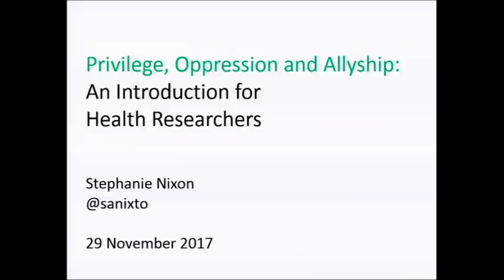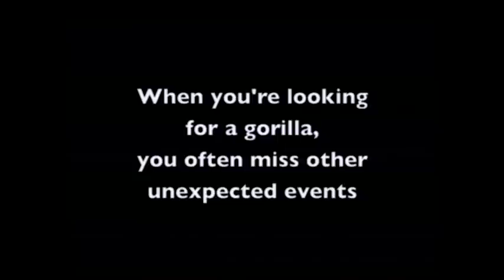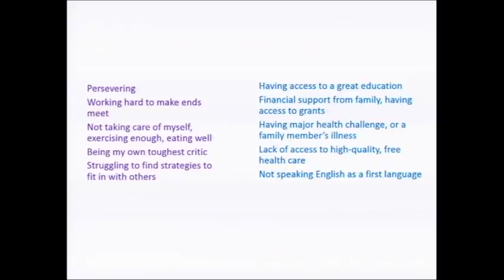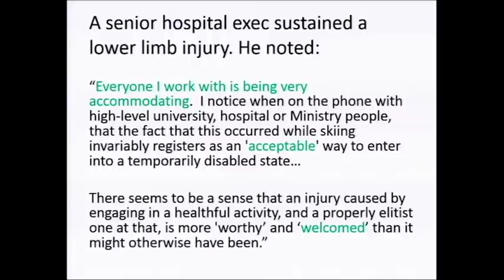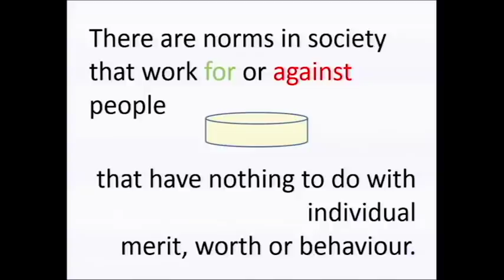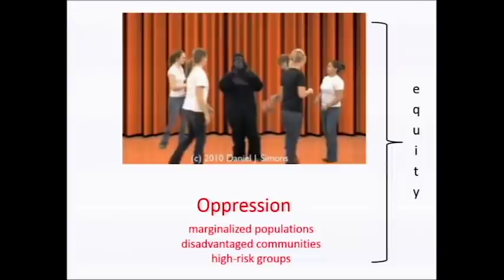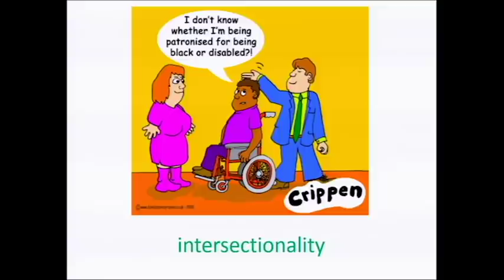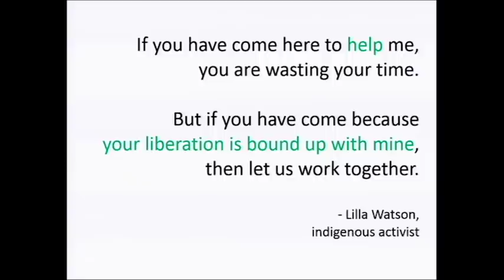What Every Health Researcher Needs to Know About Health Equity: Privilege, Oppression and Allyship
November 29, 2019—The George & Fay Yee Centre for Healthcare Innovation (CHI) Grand Rounds feature a range of speakers addressing a variety of topics September through May of each year. CHI Grand Rounds are a self-approved group learning activity (Section 1) as defined by the Maintenance of Certification Program of the Royal College of Physicians and Surgeons of Canada.

Learning Objectives:
- To understand the concepts of privilege and oppression, and their relationship to health equity
- To analyze the application of these concepts to one's own social locations
- To understand the principles of allyship, and how they relate to one's positions of privilege and oppression
- To apply the principles of allyship to one's own life, work and advocacy

Presenter:
Dr. Stephanie Nixon is a physiotherapist who has been an HIV activist and researcher for 20 years. Stephanie explores the role of power, privilege and oppression in shaping health, health research, and health professions education. Stephanie is an Associate Professor in the Department of Physical Therapy and the Dalla Lana School of Public Health, and Director of the International Centre for Disability and Rehabilitation at the University of Toronto. She conducted her PhD in Public Health at the University of Toronto, and her post-doc at the University of KwaZulu-Natal in South Africa.